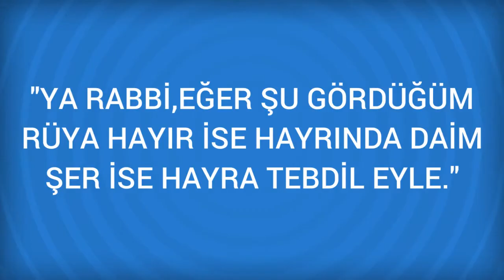Rüyada Dinamit Görmek Ne Anlama Gelir, Ne demektir?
Rüyada Dinamit Görmenin Anlamı Nedir? Öğrenmek için
Dinamit Hayatınızda birçok değişiklik olacak.

Rüyada Dinden dönmek Görmek (bir sonraki rüya).

Rüyada Din Görmek (bir önceki rüya).